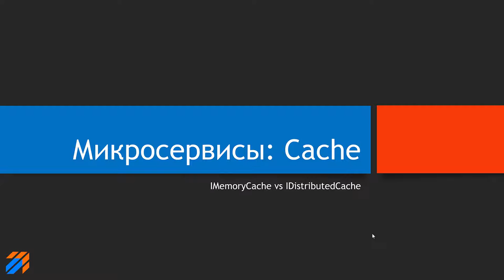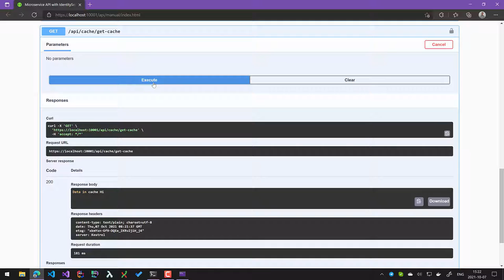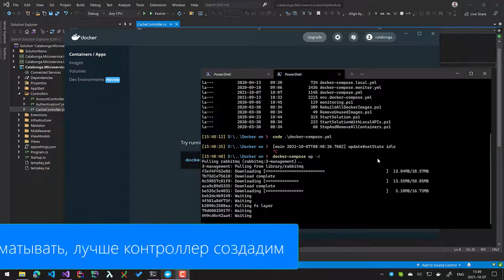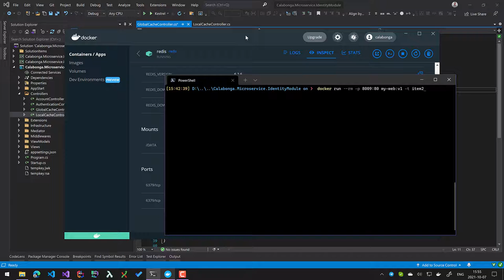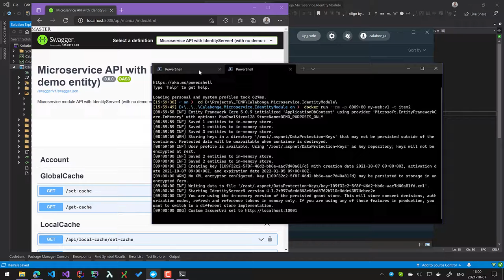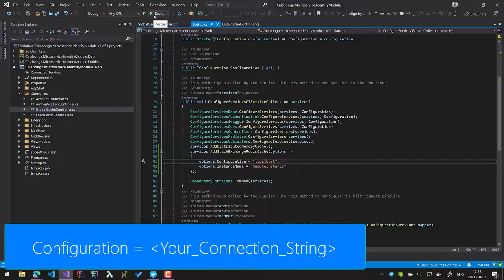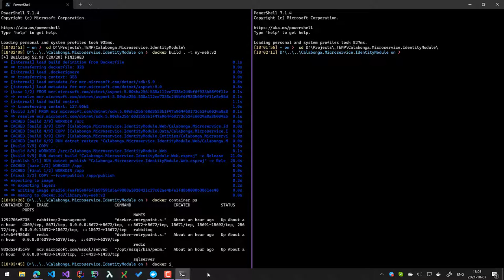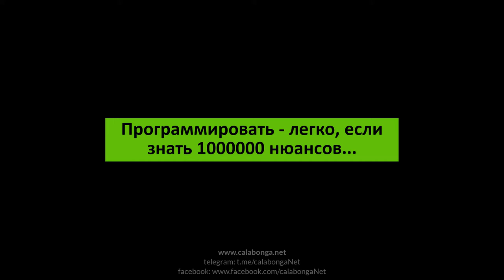Микросервисы: IMemoryCache и IDistributedCache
Команды:
docker-compose up -d
docker container ps
docker inspect {ContainerID}
docker build . -t my-web:v2
docker run --rm --network local -it -p 8008:80 my-web:v2